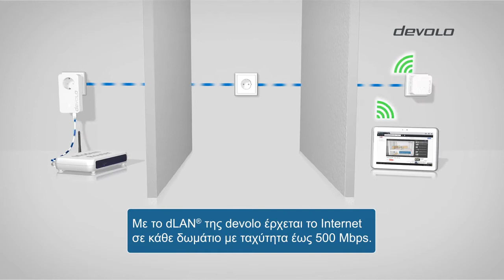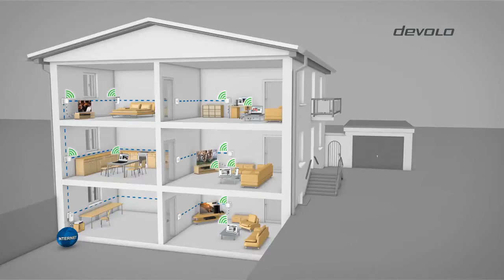devolo dLAN 550 WiFi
Το dLAN® 550 WiFi με την τεχνολογία range+ εξασφαλίζει γρήγορες και αποδοτικές συνδέσεις στο Διαδίκτυο με σημαντικά μεγαλύτερη εμβέλεια.